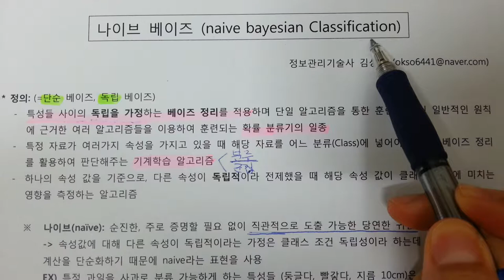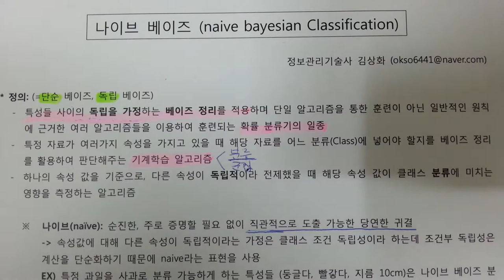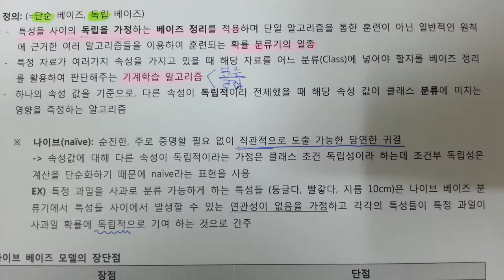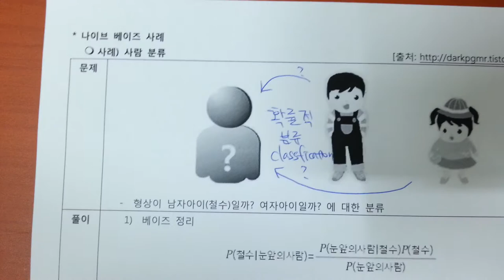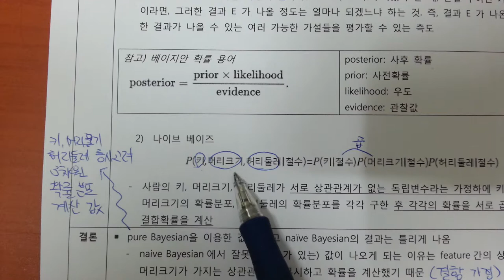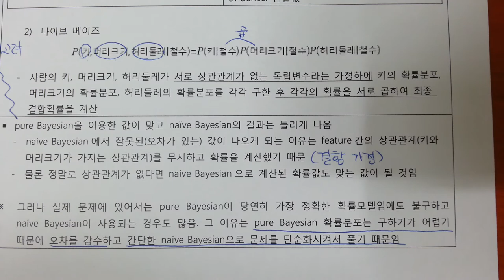기술사 전산수학 나이브 베이즈